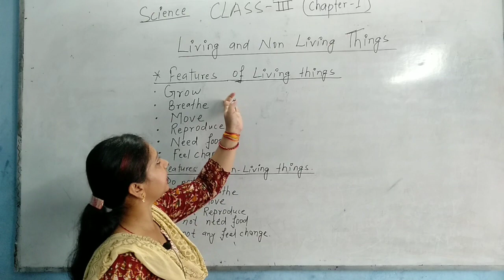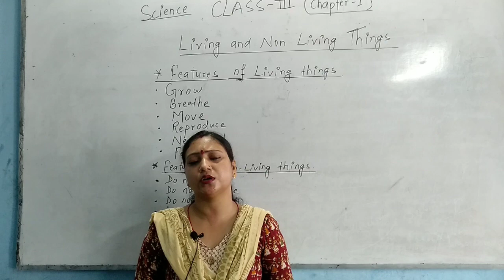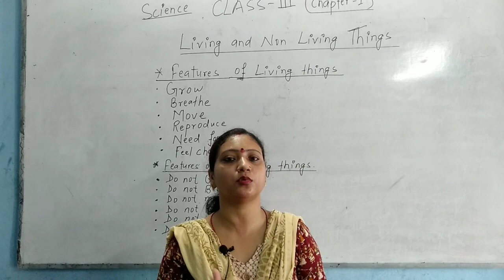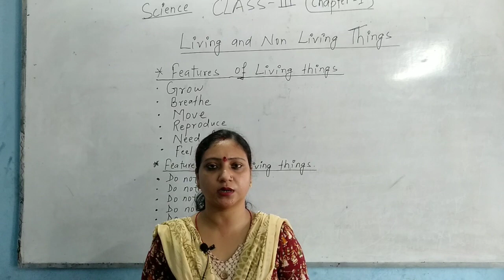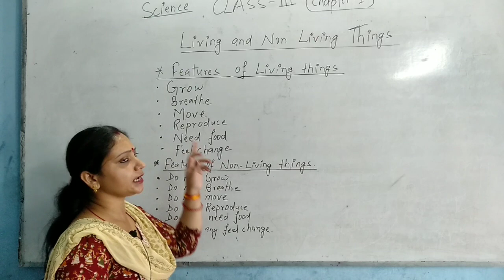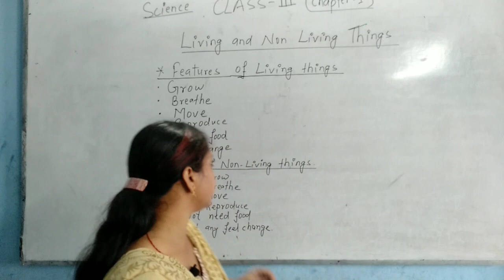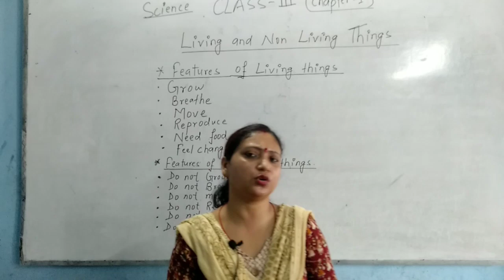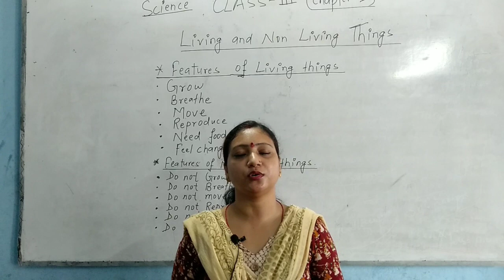Class-3 science (chapter-1)